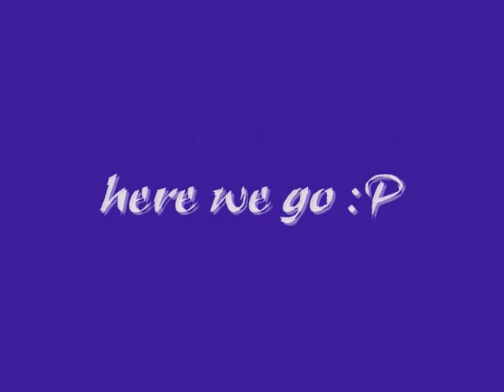Short battle track against element - A line rider by Georgiojc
i know i'm gona lose...

explanation for shortness and delay:

well... i just overwrote the actual track and had to start again-.-

hope you like it anyways! :D